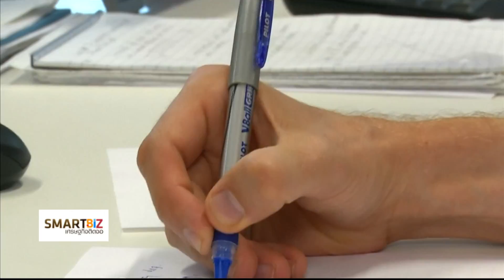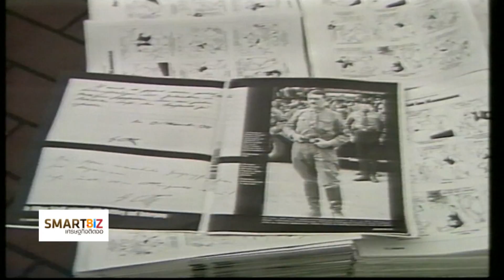Smart Biz เศรษฐกิจติดจอ :โปรแกรมจำลองการเขียนด้วยลายมือ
ออกอากาศ 30 ก.ย. 59 เวลา 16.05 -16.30 น. ช่อง 24 True4U